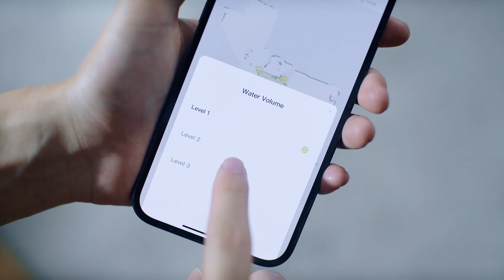Kyvol L20 robot tozsoran @KyvolGlobal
Kyvol L20 robot tozsoran

  Kyvol L20 endirim ilə 640 azn.

Enerji yığma müddəti : 3 saat
İşləmə müddəti : 150 dəqiqə
Silmə funksiyası : var (su qabın tutumu 400 ml)
Toz qabın tutumu : 600 ml
Virtual divar : var (program vasitısi ilə xəritəni yaddaşa vurandan sonra)
Xəritəni yaddaşa vurmaq qabiliyəti : var (Lidar)